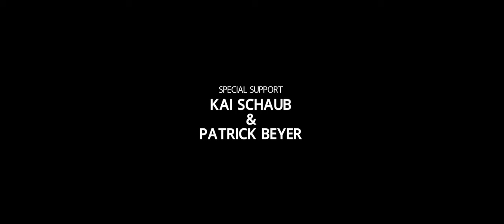Julian Kretzschmar - Your Ghost (Official Music Video)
ABOUT THE SONG AND VIDEO
The goal of my first crowdfunding campaign, which I was able to successfully complete in early September 2021, was to implement a long-cherished idea for a very special music video for my song "Your Ghost".
The song is about how the gradual creeping in of everyday life with all its challenges for a relationship leads to a couple becoming more and more alienated from each other. What is the key to healthy and lasting love? The choreography and the various dance figures of contemporary dance symbolize the interplay between the longing for closeness and freedom within a relationship, between self-realization and further development as a couple, but also feelings such as loneliness, longing, powerlessness, the loss of love and the desperate attempt to rekindle love. Often one of the partners tries to fight for the relationship, to cling to the happiness of bygone times, to glorify the partner or the relationship, while the other person has already closed it internally.
The wonderful Hugenottenhouse in Kassel should be mentioned as the film location, which is the ideal location for the video.

A lot of love goes out to the fantastic crew, who supported me in the realization of the video and the CD with an incredible amount of passion and know-how, as well as to the more than 70 crowdfunding supporters! Without your support we would never have been able to realize this project.

SONG:
Julian Kretzschmar (Composition & Lyrics)
Julian Kretzschmar & Michael Hopka (Arrangement)
Beray Habip (Mix)
Mark Ziemann (Master)
Christian Schirbort (Cover-Art-Photography)
Laszlo Horvath (Cover-Art-Design)

VIDEO (CAST & CREW):
Benjamin Kurz - Basicmotion Filmproduktion (DoP, Edit, Grading)
Patrick Schmeida (1St Assistant Camera & Behind the scenes - Photography)
Julian Kretzschmar (Script & Location-Scout)
Lara Barche & Artem Weinberger (Contemporary Dancer)
Anastasia Artamonow (Choreography)
Hugenottenhaus Kassel / Lutz & Sylivia Freyer (Location)
Startnext (Crowdfunding)